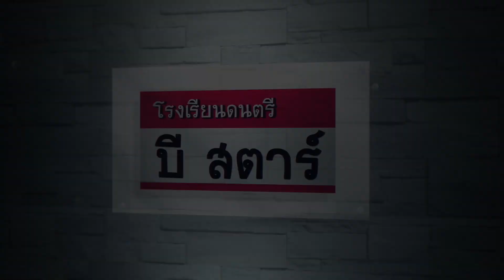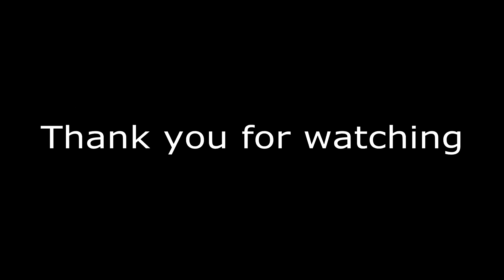Happy B-star Dance คลิป by ครูมาร์ค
Happy B-star Dance คลิป by ครูมาร์คและน้องๆครับ มาดูรุ่นเล็กกันบ้างครับผม